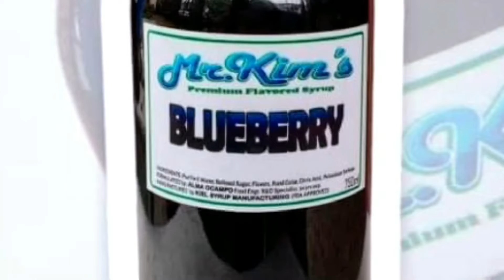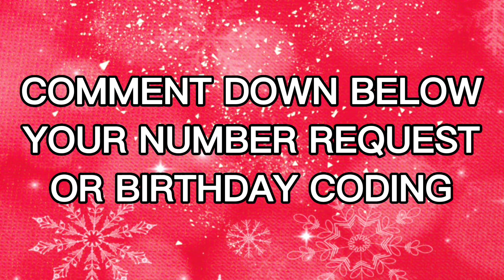OCTOBER 15 SUMADA SA STL JUETENG PCSO 2D 3D LOTTO 2022 @Le SUMADERO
🎄Mabuhay🎄
Welcome to my PERSONAL VLOG

Pi NETWORK

SUMADA (NUMEROLOGY, LUCKY NUMBER FORECAST, PREDICTION)

Ang Hemetriya ay personal na sumada ko para ma-compute ang POSIBLENG resulta sa lotto by assigning a number to each lotto result. Check this

Ang mga numerong binibigay ko gamit ang Hemetriya ay suhestyon lamang. Bagamat laging tama, wala pa ring kasiguraduhan kung ano ang mga numerong lalabas sa lotto. Piliin at tumbasan ito ng numerong malapit sa iyong puso, mga numerong inaalagaan o paborito mo.